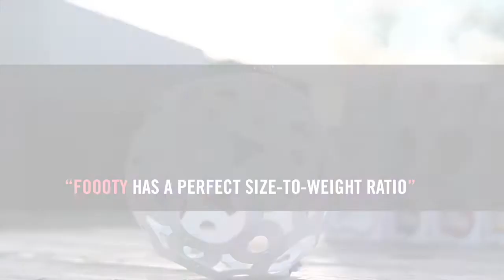FOOOTY Play Anywhere!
FOOOTY is a new invention that makes it possible to play anywhere you want. The unique patented 2D construction element enables you to create 3D shapes. When connecting the FOOOTY elements, using the clever FOOOTY click system, you can create all popular ball shapes to kick and throw around…and when you use your imagination you can create anything!

FOOOTY is fun to make and great to play. Finished playing? Just put it back in your pocket.

'Freedom to play anywhere, anytime'